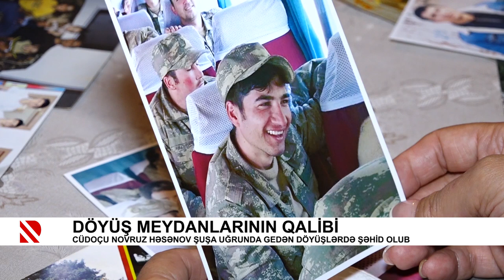Döyüş meydanlarının qalibi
Cüdoçu Novruz Həsənov Şuşa uğrunda gedən döyüşlərdə şəhid olub